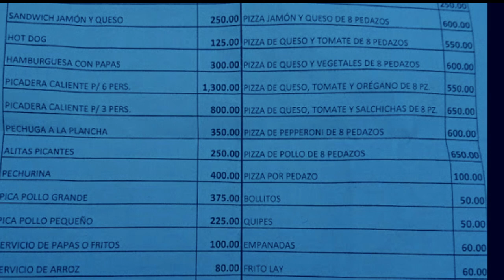AGUA SPLASH CARIBE 2021 Water Park República Dominicana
agua splash caribe república dominicana